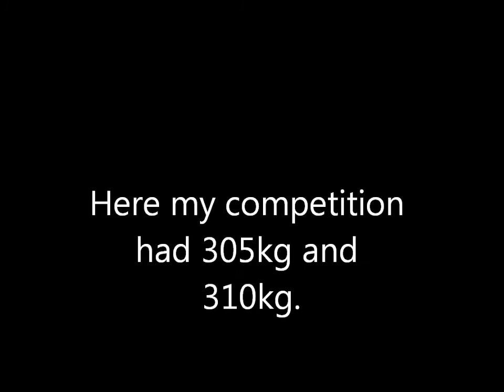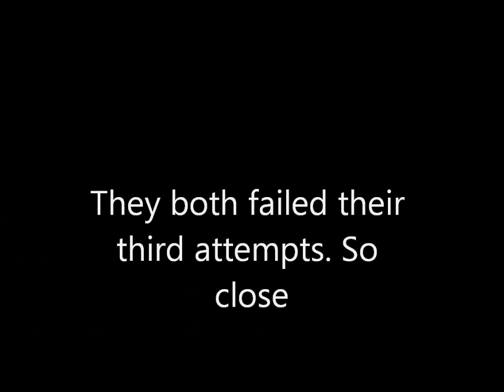Single Lift Deadlift IPL World Powerlifting Championships 2012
220 Open single ply deadlift competition.